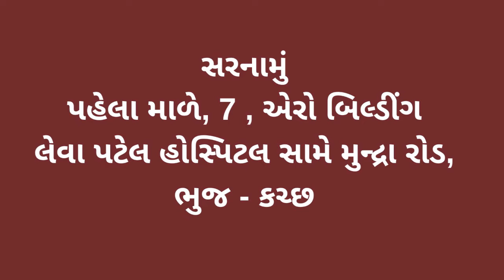વાયોર થી ફુલાય નદી તરફ જતો રસ્તો અત્યંત ગંભીર હાલતમાં ગામ લોકો ને કરવો પડેછે મુશ્કેલીનું સામનો